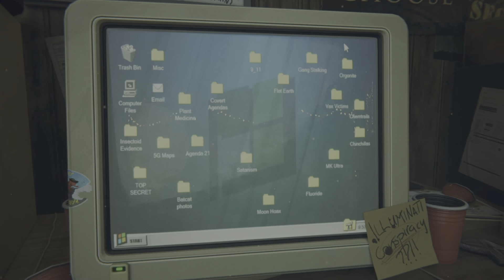Maneater Truth Quest Apex Leviathan